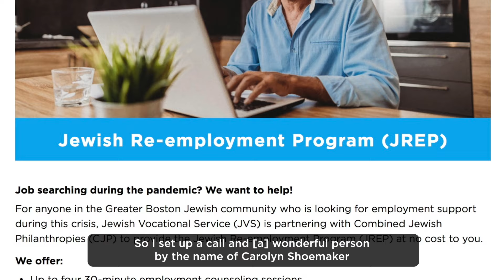Finding Clarity and Building Skills with JREP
Rabbi Marcie Kamerow is a bright, talented professional who decided to make a career change — just before the pandemic. Like countless others in the last year, she found that her job search kept going. And going. And going. See what she has to say about the Jewish Re-employment Program (JREP), a no-cost service for the Jewish community created in partnership by CJP and Jewish Vocational Service (JVS).